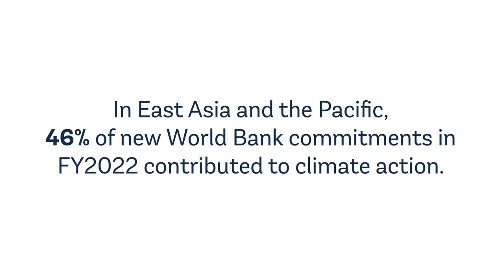Our Impact: Adapting to Climate Change Across East Asia and the Pacific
From Vietnam, to Indonesia, and the Marshall Islands, the World Bank’s partnership and support for climate adaptation is having some of profound impacts across East Asia and the Pacific. Our work is helping governments to build a stronger, more resilient region where future generations not only survive, but thrive.

00:00 East Asia and Pacific faces the impacts of climate change
00:09 Adaptation to climate change in the region
00:22 Adaptation and people
00:27 Oceans are our lives
00:50 Rice farming
01:00 World Bank support in the region for climate adaptation